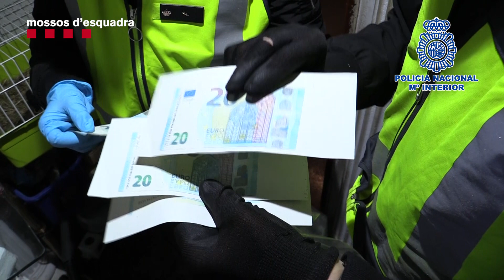Detenidos presuntos responsables de falsificación de moneda.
Agentes de la Policía Nacional, en una operación conjunta con los Mossos d’Esquadra, han detenido a cuatro personas - tres hombres y una mujer- de entre 18 y 51 años, como presuntos responsables de falsificación de moneda.

La investigación se inició el mes de enero de 2023 tras detectar una gran cantidad de billetes falsos de 10 €, 20 € y 50 € en el circuito financiero que presentaban elementos comunes de falsificación. A través de estos elementos comunes, la investigación se centró en un grupo de personas, miembros de un mismo clan familiar con domicilio en Barcelona y Badalona, que ya habían sido investigados por los Mossos d'Esquadra en 2018.

Durante esa investigación en el año 2018, dirigida por la Audiencia Nacional, este grupo fue desarticulado y se produjeron varias detenciones, encontrándose uno de los arrestado cumpliendo condena en un centro penitenciario.

Goteo de billetes por valor de 100.000 € en el circuito financiero

Del resultado de las gestiones de investigación, y de la inteligencia policial que se disponía del grupo, se pudo determinar que los billetes falsos se realizaban en los domicilios de los investigados y que eran confeccionados artesanalmente en pequeñas cantidades, lo que dificultó enormemente las gestiones de investigación y localización del punto de producción.

El método de introducción en el circuito financiero de los billetes falsos fabricados por este clan familiar era mediante el sistema de “goteo”. Siempre disponían de una pequeña cantidad de billetes, y se desplazaban por pequeños comercios, preferentemente en locales donde no disponían, o no utilizaban sistemas electrónicos para la detección de billetes falsos, donde hacían compras de productos de poco valor.

Los investigados habrían fabricado e introducido en el circuito económico más de 5.600 billetes falsos de valor facial de 10 €, 20 € y 50 € logrando unas ganancias aproximadas de unos 100.000 € si bien no se descarta la posibilidad que en el futuro se intervengan más billetes que todavía se encuentren en circulación.

Lápices para imitar las bandas holográficas

El pasado jueves, una vez obtenidos todos los indicios de participación del delito, se llevó a cabo la explotación de la investigación practicándose tres entradas y registros, dos en el distrito del Eixample de Barcelona y una en Badalona, donde se ha detenido a cuatro personas.

Durante la operación los investigadores han desmantelado, en el domicilio de Badalona , un laboratorio para la impresión de billetes falsos que constaba de un equipo multifunción, lápiz de color gris plata -con los que se imitaban las bandas holográficas-, papel tipo folio para la impresión de estos billetes, varios billetes fotocopiados en folio y cinco billetes de 20 euros preparados para ser introducidos en el circuito financiero.

Dos de los detenidos, que han pasado a disposición del Juzgado de Instrucción n.º 4 de Badalona el pasado 31 de marzo, han ingresando en prisión provisional.

Toca, mira, gira

Los investigadores recomiendan, tanto a comerciantes como al resto de ciudadanos, que para detectar este tipo de falsificaciones pueden seguir las recomendaciones del Banco Central Europeo "Toque, Mire y Gire" que se encuentran disponibles a través de la web del Banco de España: